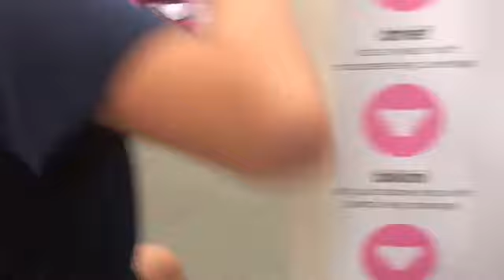FAKE FALLING AT THE MALL!!!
bYe!!!😂😆😅😉🔥✌️😋